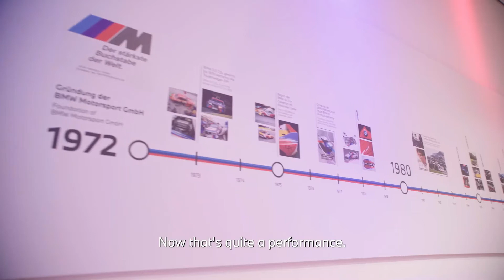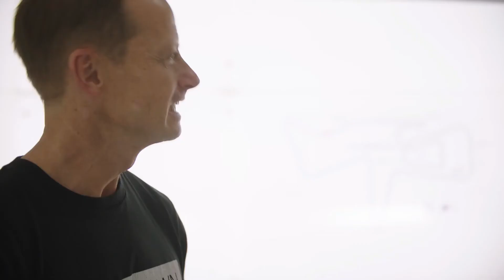WE ARE M – The secret BMW M Garage "BMW Museum“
Today we take you to the BMW Museum in Munich, for the unique exhibition "BMW M. The most powerful letter in the world". We encounter spectacular prototypes such as the BMW Z3 M Roadster V12 or the BMW M8 E31 and learn more about BMW M racing history and its legendary vehicles. Find out more about this stunning exhibition